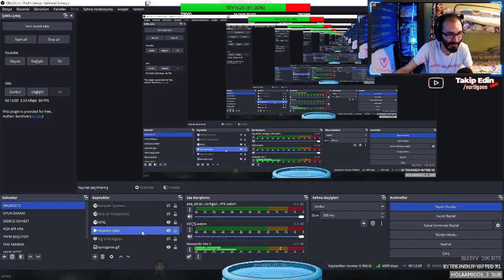VORTİGONN İLE GOD OF WAR RAGNARÖK 20.BÖLÜM | FREYA'NIN KARDEŞİNİ KURTARDIK! | EJDERHA İLE SAVAŞTIK!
God of War Ragnarök'ün bu bölümünde Freya’nın kardeşi Freyr ve Birgir’i kurtarmak için zorlu bir mücadele verdik! Birgir'i kurtarma sırasında karşıma devasa bir ejderha çıktı ve onunla unutulmaz bir savaşa girdim. Ardından yaratıklarla savaşarak eve geri döndük. Kratos, Freya ve dostlarımızla birlikte bu maceraya katılmak için videoyu izlemeyi unutmayın!